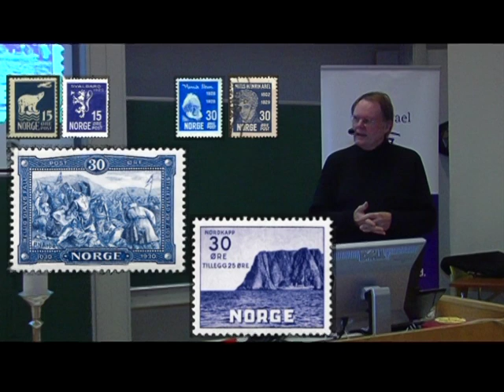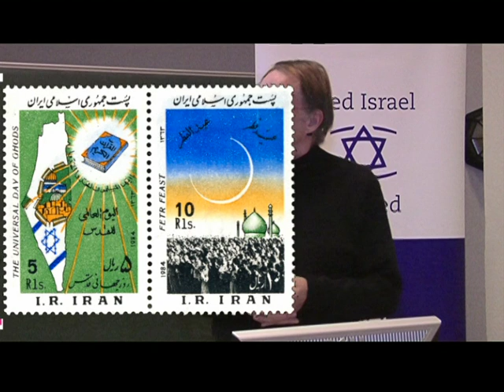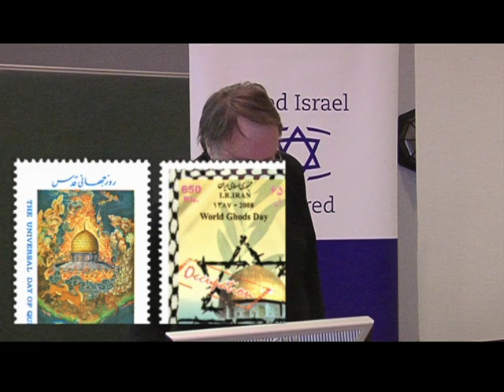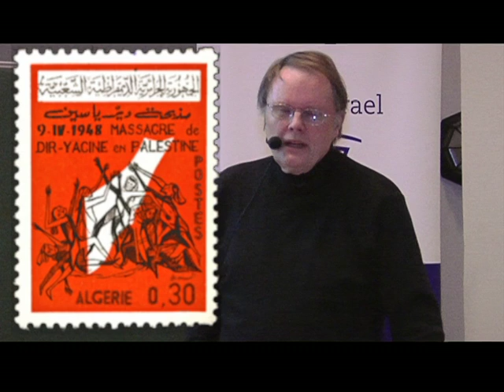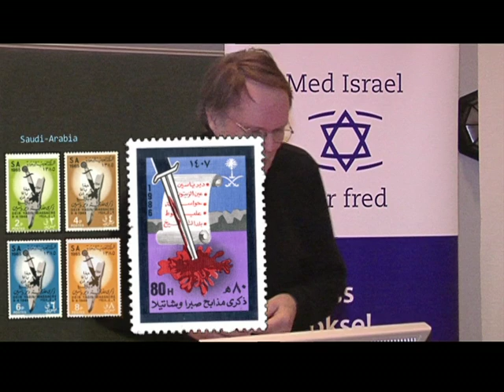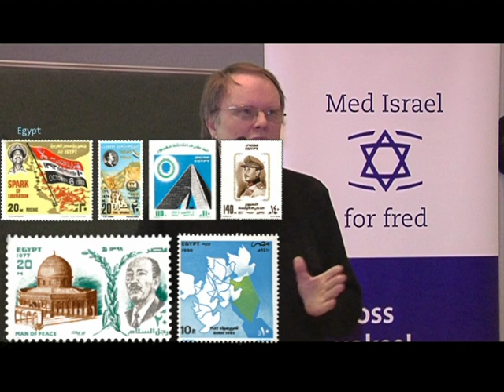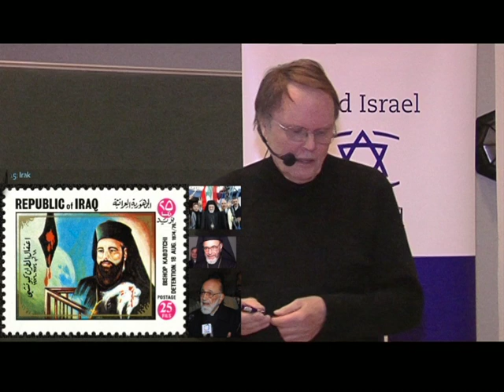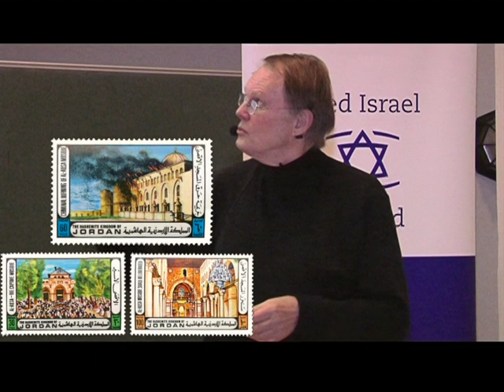Frimerkekrigen mot Israel - del 1 av 3 - foredrag av Olav Vidar Landsverk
Olav Vidar Landsverk holder foredrag i MIFF Grenland 28. november 2012.

Opptak og redigering: Hans Jacob Solgaard